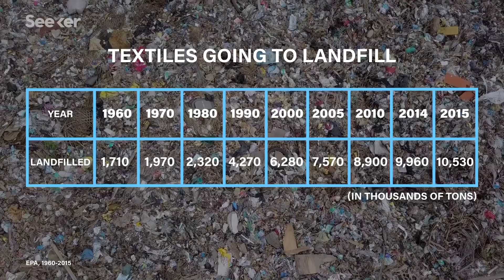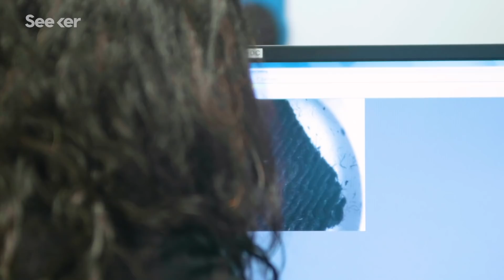Can This New Method of Recycling Reduce Fashion Waste?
Considered the ‘alchemist of waste,’ materials scientist Veena Sahajwalla is closing the loop on fast fashion by tapping into fabric’s molecular potential.

Nothing Should Be Classified As Waste': Crisis Is Opportunity For Veena Sahajwalla
“In Sahjawalla’s more advanced recycling process, cross contamination is a virtue rather than a problem…In fact, the blends are what give the tiles their unique properties, with wood adding strength and textiles offering sound absorbency.”

What Happens When Fashion Becomes Fast, Disposable And Cheap?
“‘We don't necessarily have the ability to handle the disposal,’ Lewis says. ‘The rate of disposal is not keeping up with the availability of places to put everything that we're getting rid of and that's the problem.’”

Fashion Industry Accounts For More Than a Third of Ocean Microplastics, Report Warns
“The Institution of Mechanical Engineers report also found that three-fifths of all clothing produced is sent to landfill or incinerated within a year of being made, in part because of limited recycling options to recover fibres.”